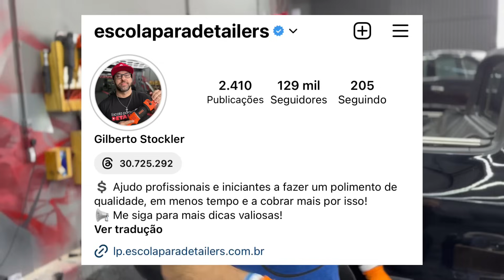AULA DE POLIMENTO EM 3 ETAPAS COM ROTO ORBITAL (MENZERNA X ALCANCE)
Gravei uma mega aula de polimento gratuita pra vocês mostrando que da pra fazer polimento em 3 etapas e mesmo assim fazer um polimeto rápido e com resultado satisfatório!

(está bloqueado para interação, somente entrega de conteúdo)

USE O CUPOM GIBA10 NO SITE